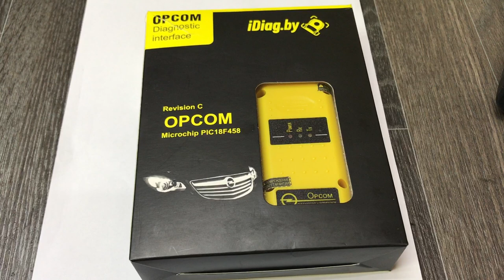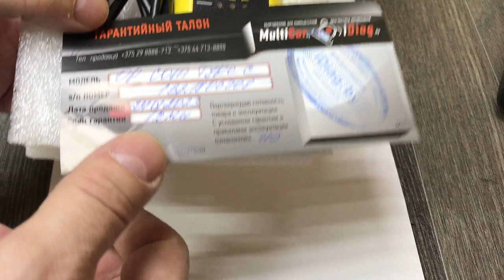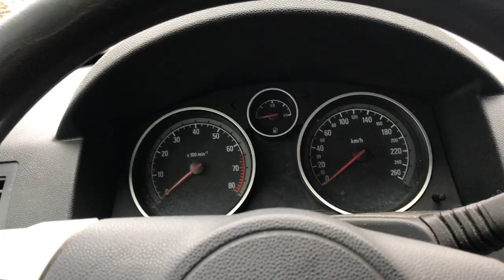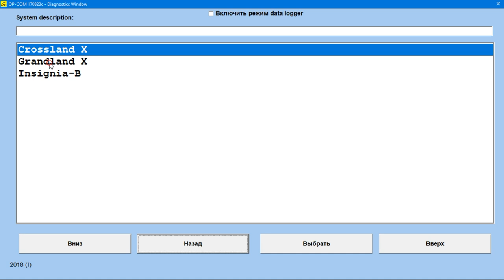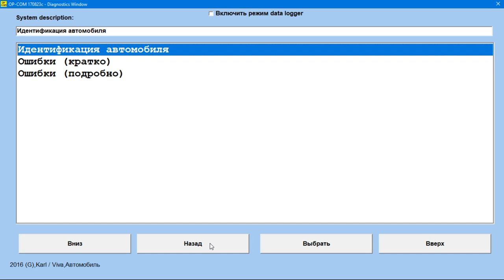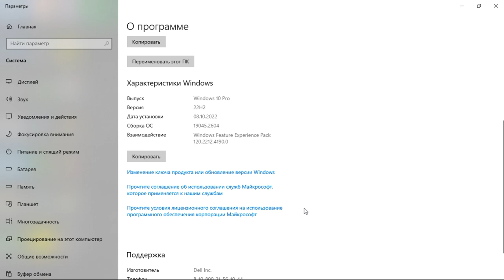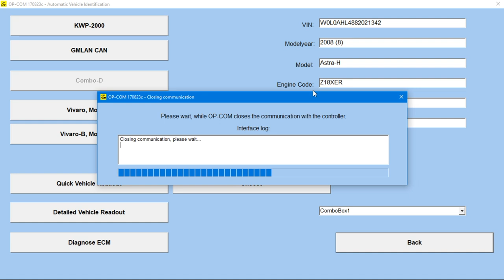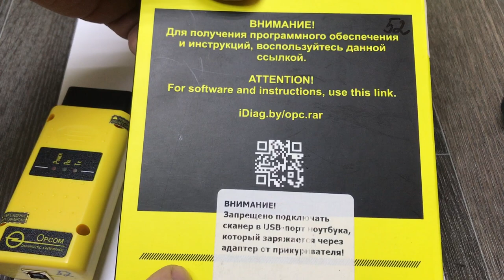Opcom (Опком) Revision C сканер нового поколения. Диагностика и программирование Опель (Opel)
ОБЯЗАТЕЛЬНО СКАЖИТЕ, ЧТО С МОЕГО КАНАЛА!